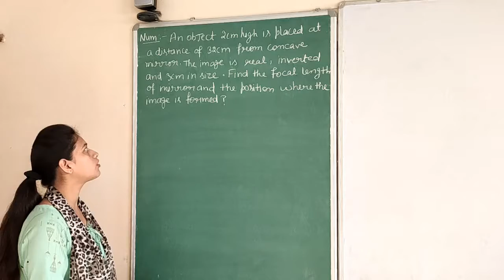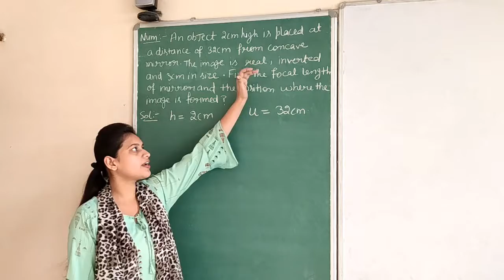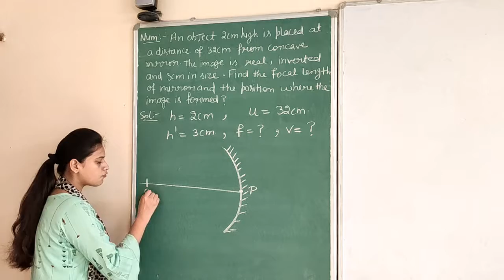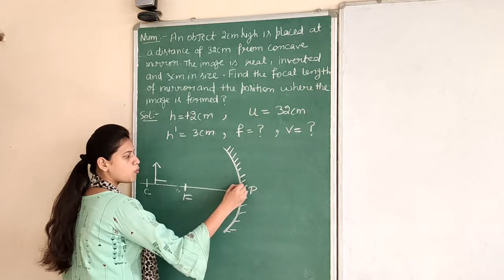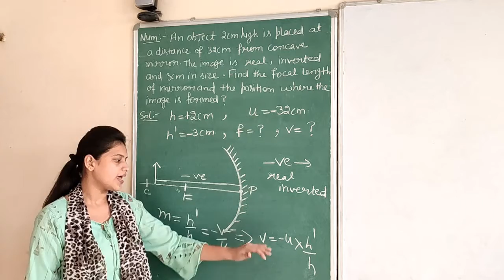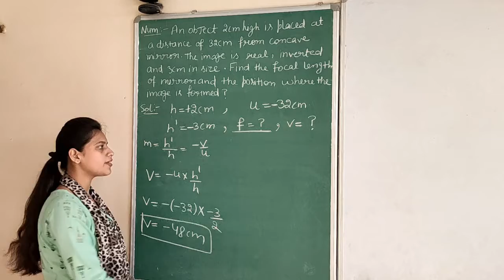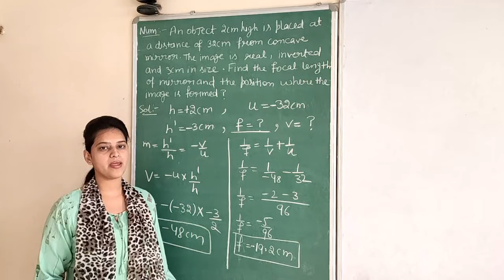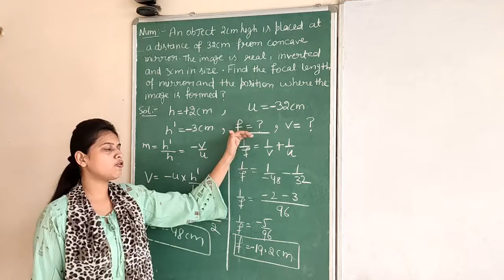CLASS 10 (PHYSICS) LECTURE 16 REVISION OF CHAPTER 10 (LIGHT)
CHAPTER 10 (NCERT)/ NUMERICAL RELATED TO MIRROR / BY RITIKA SHARMA